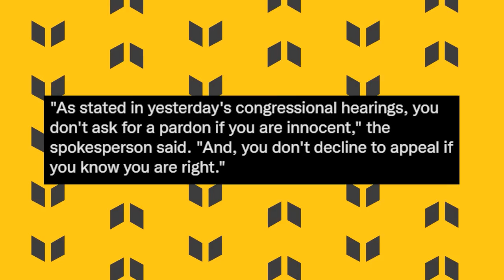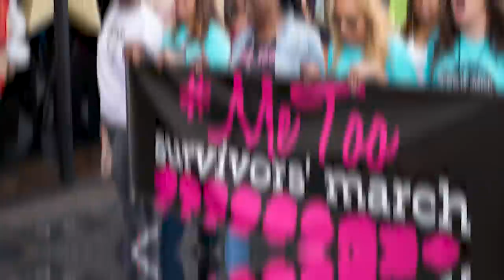Judge Angry! REJECTS All Of Amber's Lawyer Proposed Edits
Judge Penney Azcarate, on Friday, 24th June, filed a judgment order reflecting the verdict previously reached in the Johnny Depp vs. Amber Heard trial.